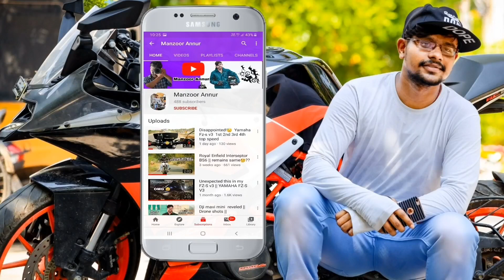First ever Twin spark Yamaha RXZ | My initial impression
My quick short video on Yamaha RXZ ( LEGEND  )
1st bike ever  twin spark in Yamaha RXZ

Things that were added in Yamaha RXZ
*Twin spark
*Engine kill switch
*Front disk
*Front RIM
*Power throttle
*Exhaust